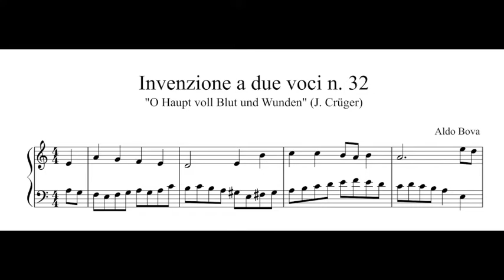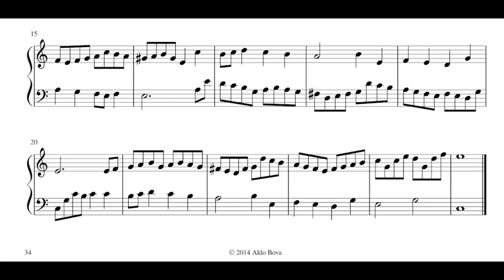A. Bova, Invenzione a due voci n 32, for piano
Sergio Pes, clavinova